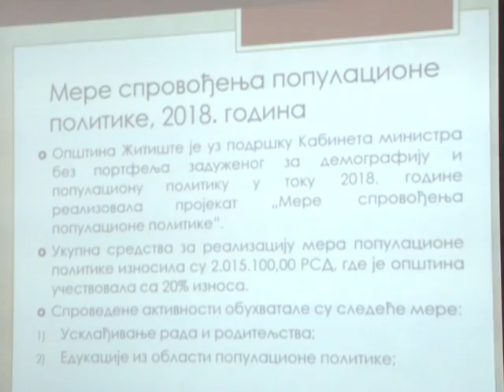MINISTARKA SLAVICA ĐUKIĆ DEJANOVIĆ U POSETI OPŠTINI ŽITIŠTE